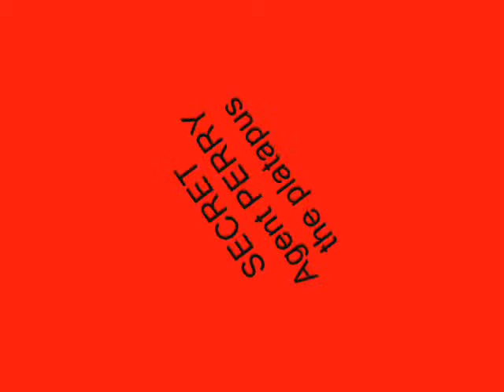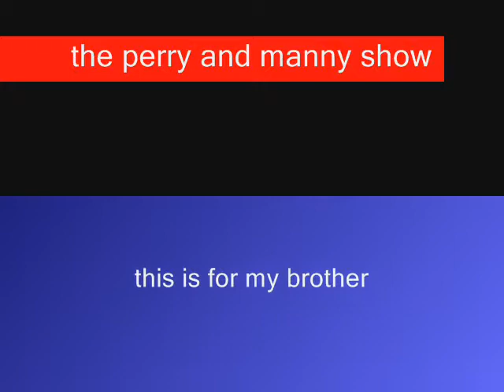The Perry the Platapus and Manny the Wolly Momoth Show Episode 1